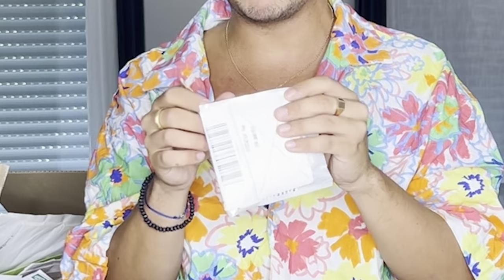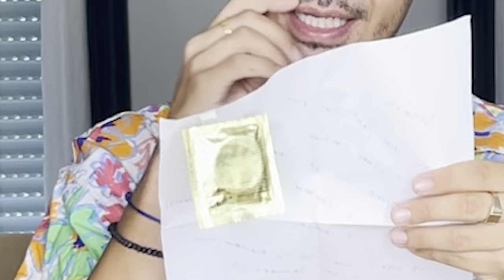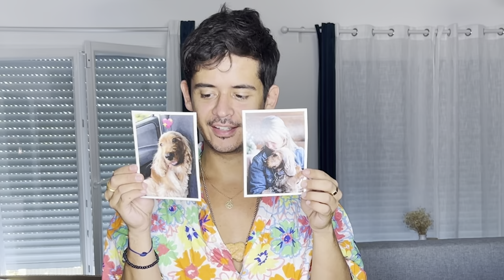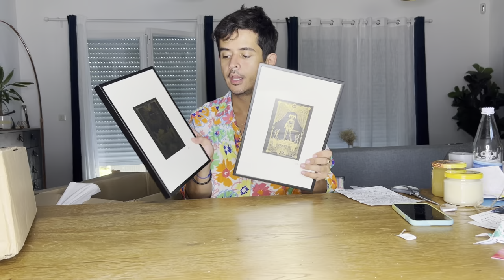Episode 169 : J'ouvre vos colis (je suis super gaté)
En cliquant sur un de mes liens ci-dessous vous bénéficiez directement dès 35€ d'achat sur le site Typology d'un gommage visage régénérant au squalane d'olive bio gratuit.

Tiktok, Facebook, Twitter : Noholito
Snap : jamesou33

Pour faire cette vidéo j'ai utilisé :
Iphone 13 pro max et micro Rode